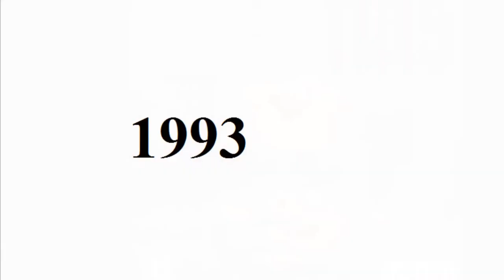Nas - From Baby to 45 Year Old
Nas - From Baby to 45 Year Old - Nasir Bin Olu Dara Jones